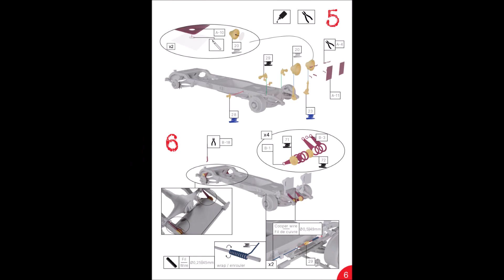Notice d'assemblage de la Chenard & Walcker au 1/24ème de LE MANS miniatures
Voici la notice d'assemblage de la Chenard & Walcker 3l Sport des 24 Heures du Mans de 1923 dont LE MANS miniatures a créé un kit au 1/24ème.